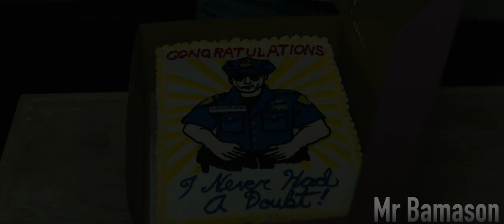Robotnik Trailer (Joker Style)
Genre switch! Hope it works!